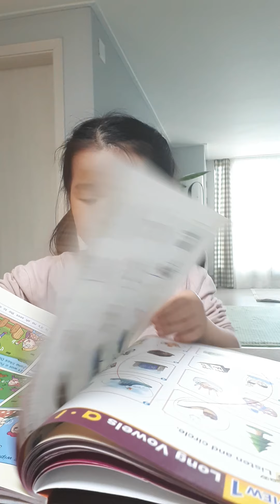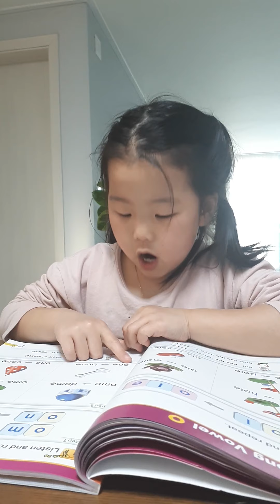(Ellycho) Long vowel sounds A,I,O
스마트파닉스3,엄마표영어, 일곱살영어, 그릿, 유치원생파닉스